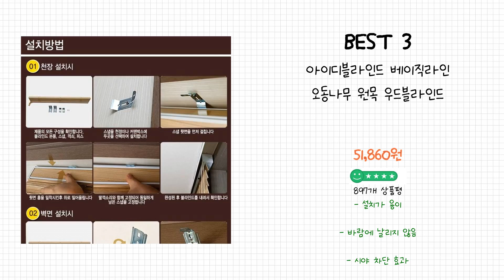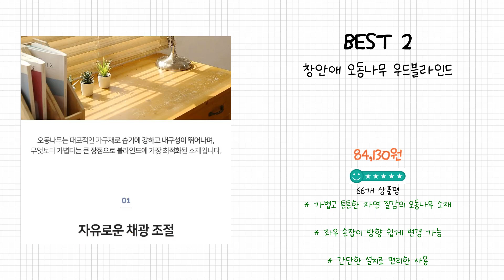2024년 우드블라인드 Best 상품 추천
2024년 Best 우드블라인드 상품을 추천해 드립니다.

상품 전체비교 : 0:12

Best 5
누구나 우드룩 콤비 블라인드

Best 4
창안애 오동나무 우드블라인드

Best 3
아이디블라인드 베이직라인 오동나무 원목 우드블라인드

Best 1
가림창 오동나무 우드블라인드 사이즈 맞춤제작

감사합니다